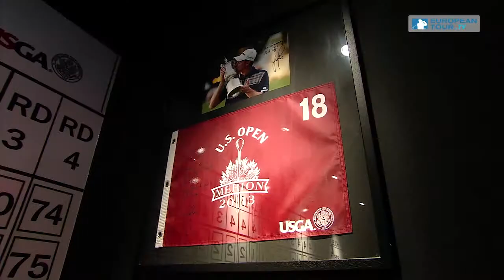Golf - Nearest to the Pin BMW PGA Championship (German)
Ein Nearest to the Pin Wettbewerb im Umfeld der BMW Championship 2014 in Wentworth